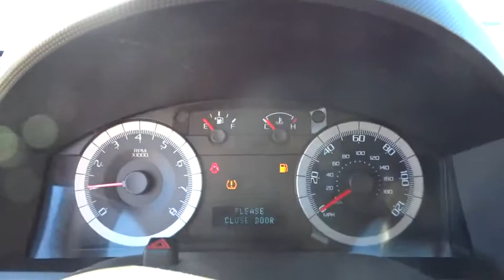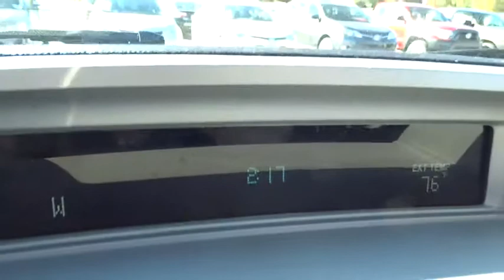2009 Ford Escape Conroe, The Woodlands, Spring, Tomball, Houston, TX X42371A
2009 Ford Escape

2009 Ford Escape XLT, CONVENIENCE PKG - Stock#: X42371A - VIN#: 1FMCU03799KA85475

Gullo Toyota
500 I-45 South

Clean Carfax, Alloy Wheels, Local Trade, One Owner, INCORRECT ODOMETER READING, and LOOK CLOSE AT CARFAX. It's time for Gullo Toyota! Your quest for a gently used SUV is over. This handsome 2009 Ford Escape has only had one previous owner, with a great track record and a long life ahead of it. It scored the top rating in the IIHS frontal offset test. New Car Test Drive said, ...its smooth ride and agile handling make for enjoyable driving, and its compact dimensions make the Escape easy to park... Take this terrific Escape down the road and fall in love with driving all over again. Contact our pre-owned specialists for your VIP appointment today!